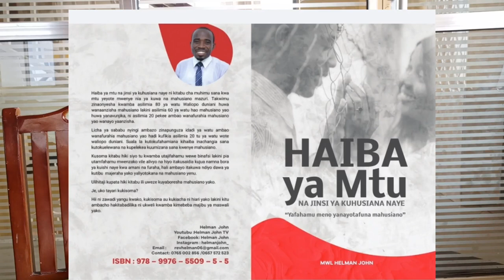Mahusiano na Mtu kama huyu utayafurahia au kuyajutia!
Kila mtu anaweza kuanzisha mahusiano ya kimapenzi lakini siyo Kila mtu ataweza kudumu au kuyafurahia mahusiano hayo ambayo ameyaanzisha.

Hii ni kutokana na ukweli kwamba watu wanatofautiana kihaiba. Yaani Kuna makundi manne ya watu katika misingi ya haiba zao.

Sasa swali ni kwamba haiba ipi na ipi ambazo zinaendana katika mahusiano ya kimapenzi?